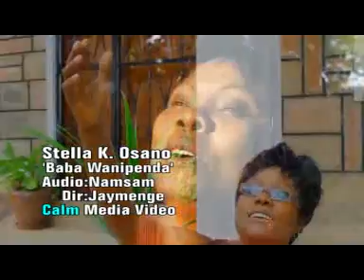STELLA K WANIPENDA